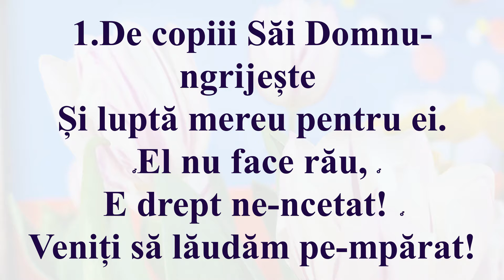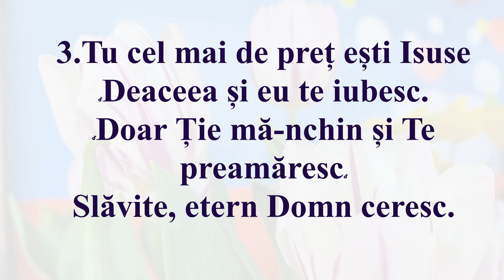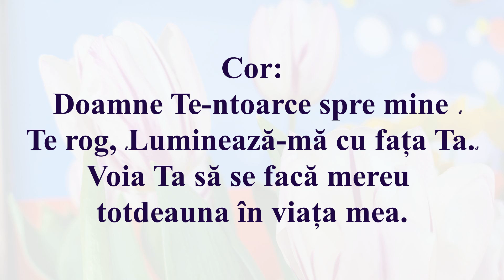De copiii Săi Domnu-ngrijește (Negativ + Cuvinte)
Partitura